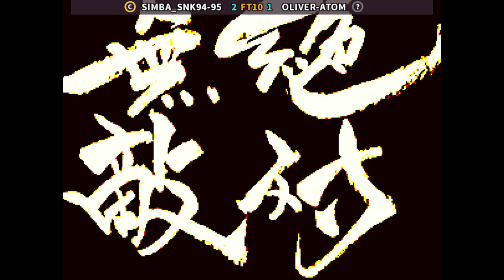KOF 96 🕹 SIMBA_SNK94-95 FT10 OLIVER-ATOM